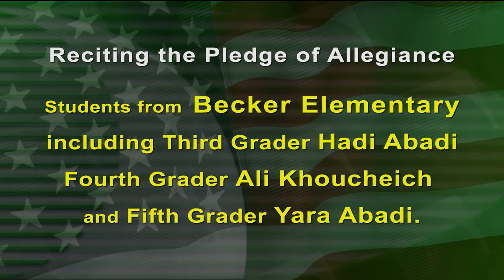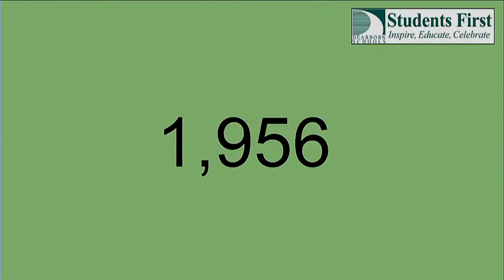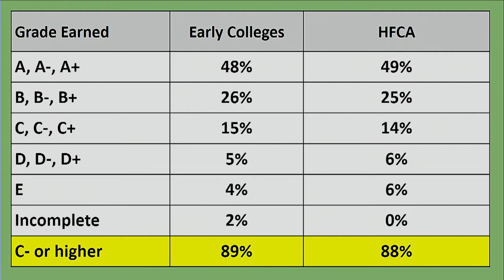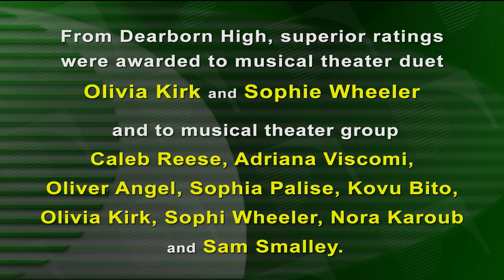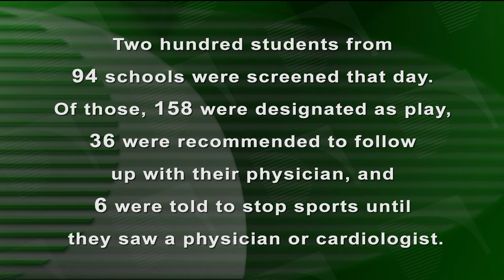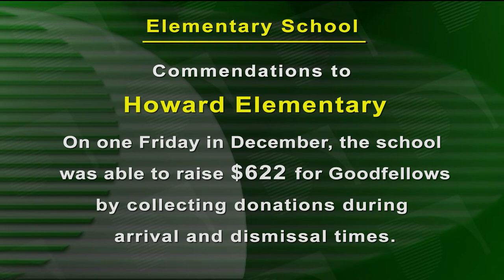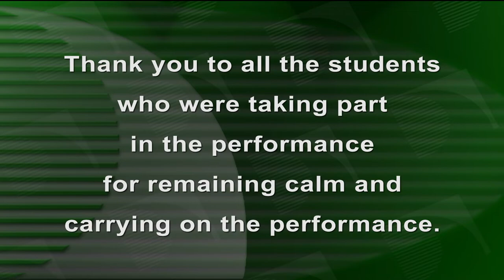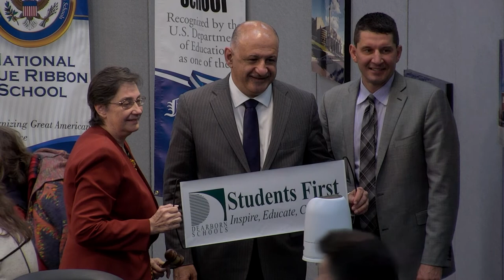January 13, 2020, Board of Education Meeting. part 1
Dearborn Public Schools. January 13, 2020, P-12 Board of Education Meeting.  Part 1.  Pledge of Allegiance. Superintendent’s Update - Early College/Collegiate Academy/Dual Enrollment. Empty Bowls. Commendations. Gavel Presentation.  Board Appreciation.  Approval of Minutes.